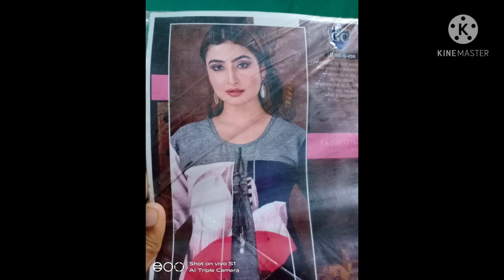Daily wear dress only 200 hurry up 9550396191